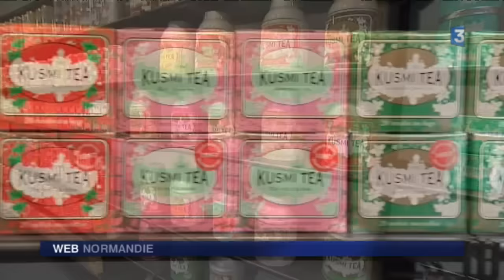Kusmi Tea : une marque en plein boom près du Havre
7 janvier 2016.